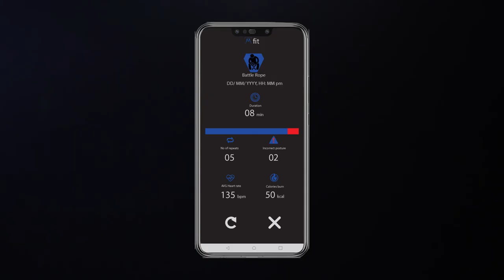Inqube Smart Garment l iFILMSRILANKA